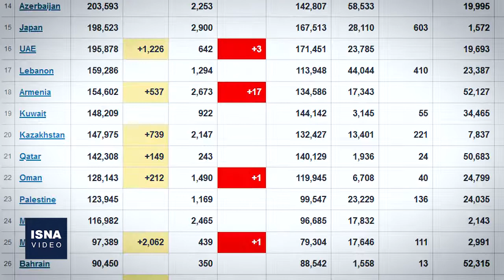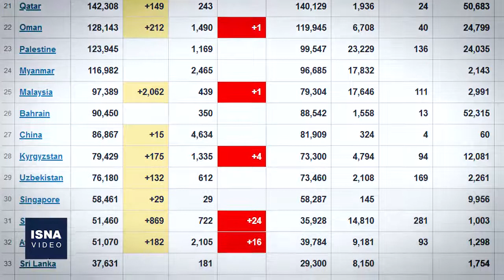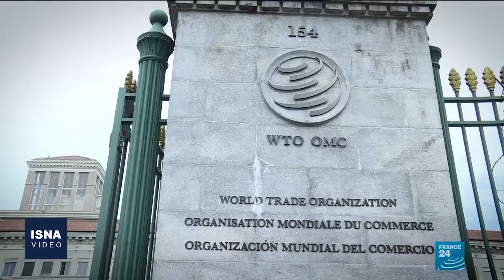از تأکید بر حفظ برجام تا پاسخ ایران به کانادا درباره هواپیمای اوکراینی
در این شماره از بستۀ اخبار بین‌الملل ایسنا، خبرهایی از تاکید وزرای خارجه عضو برجام بر لزوم حفظ توافق هسته‌ای، پاسخ ایران به اظهارات مقامات کانادا درباره سقوط هواپیمای اوکراینی، اعتراضات اخیر در عراق به دلیل مسائل مربوط به ارزش پول ملی و چند خبر دیگر را مرور می‌کنیم.